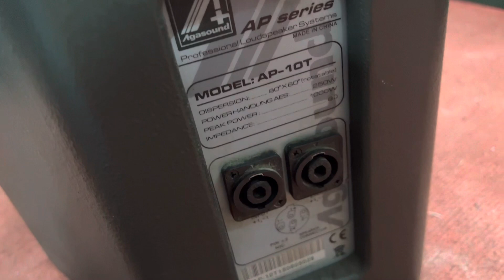Loa agasound bãi xịn bass 25 hàng siêu VIP. Đẹp hay rẻ số lượng ít anh em mua liên hệ 0376307374